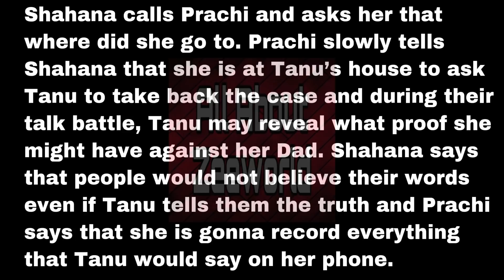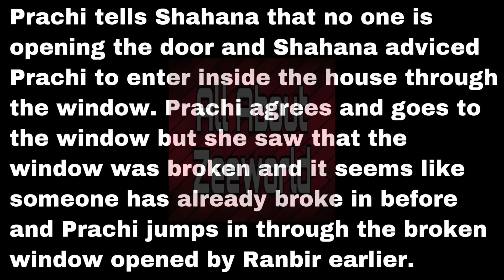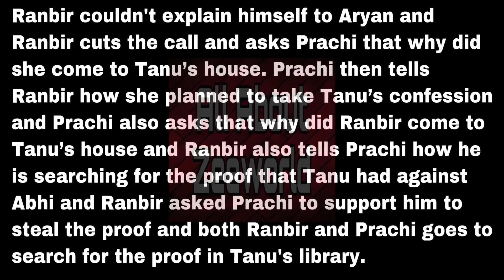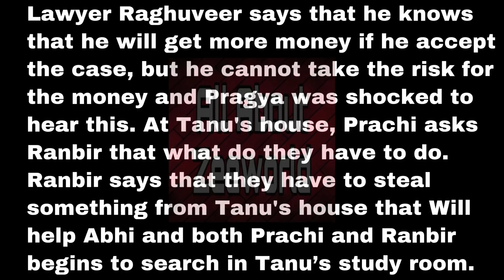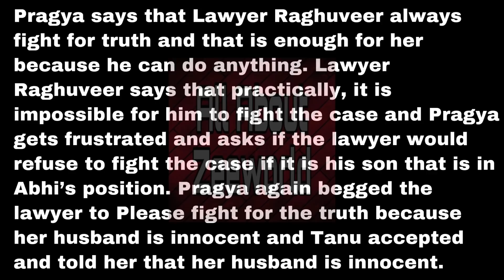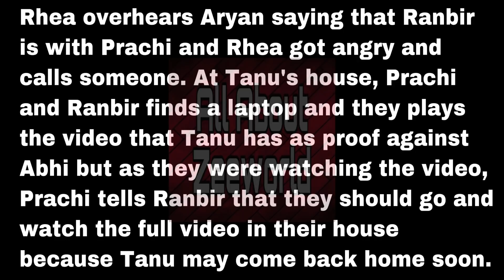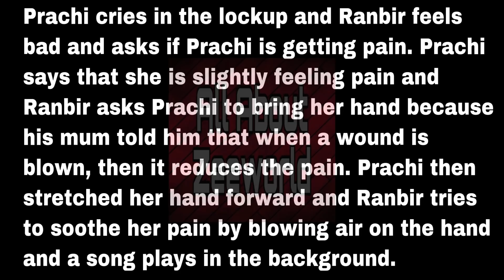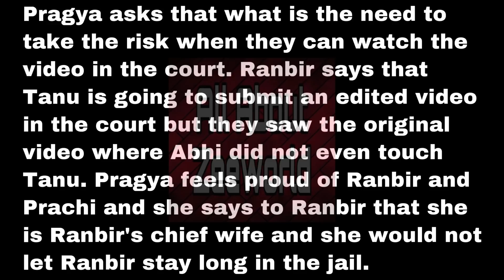Prachi And Ranbir Saw The Original Video That Tanu Was Using Against Abhi But They Couldn’t Take It.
Pragya finally found a lawyer to fight Abhi’s case.